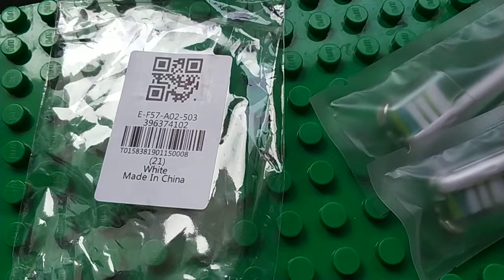3PCS Replacement Toothbrush Head for SOOCAS / Xiaomi Mijia SOOCARE X3